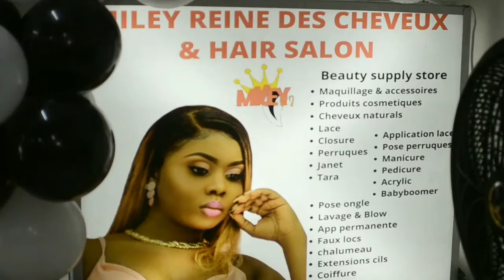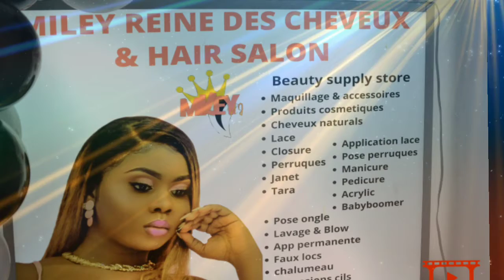Inauguration du nouveau local de Miley Reine des cheveux et Hair Salon à Delmas 62 !